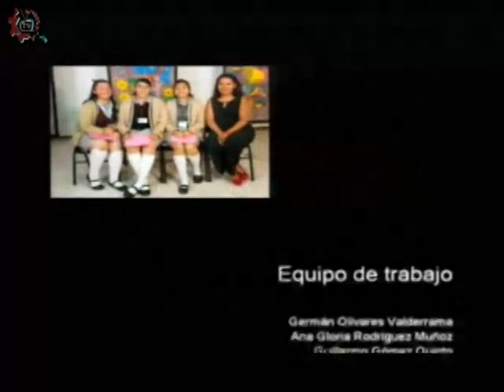20180508-CE1718/Escudriñando la historia/Antonio López de Santa Ana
Escudriñando la historia. Antonio de Padua Maria Severino López de Santa Ana y Pérez de Lebrón. Conduce: Alejandro Sevilla. Invitado: Historiador Carlos Flores. Fecha de emisión: 08 de junio de 2018. Este y otros programas los puedes ver Producciones con fines educativos para secundarias técnicas en la CDMX, México.